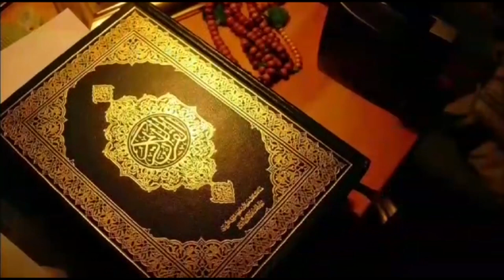Hukam Illahi Na Manney Ki Saza By Dr Zeba Waqar